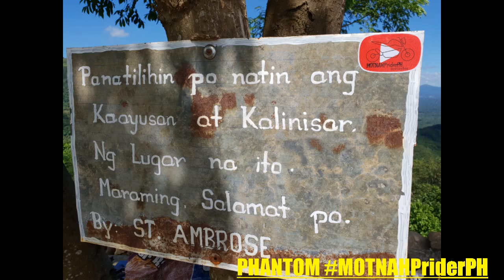QUICK RIDE @ST AMBROSE, BRGY ATISAN, SAN PABLO CITY 11 14 18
quick ride, hidden paradise in San Pablo City, Laguna